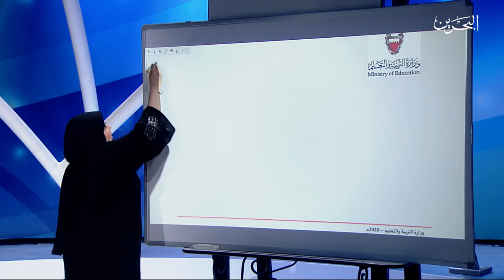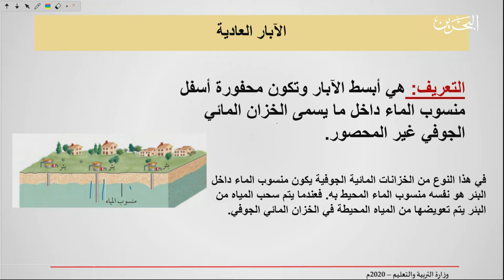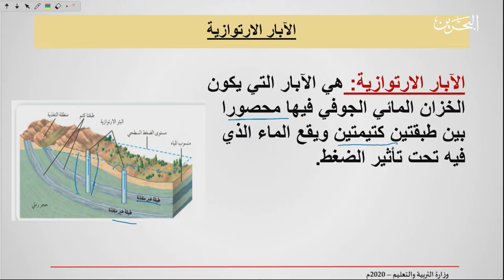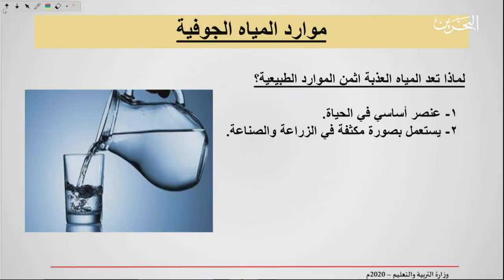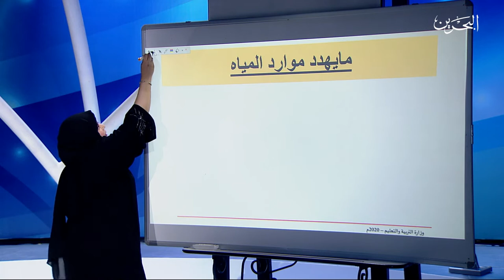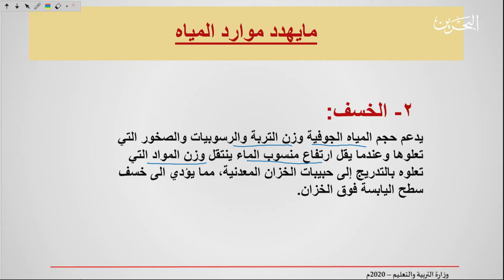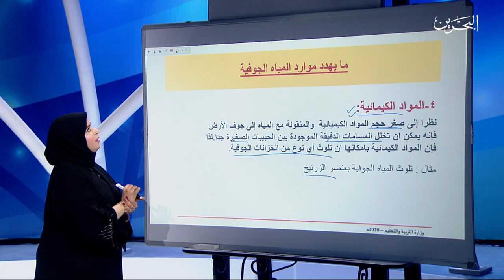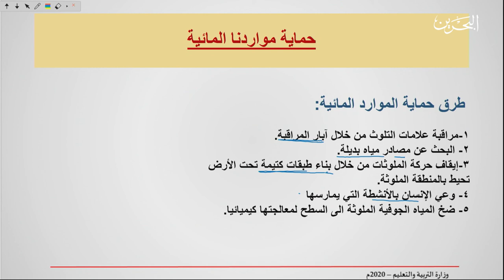14-4-2020 | جيو 211